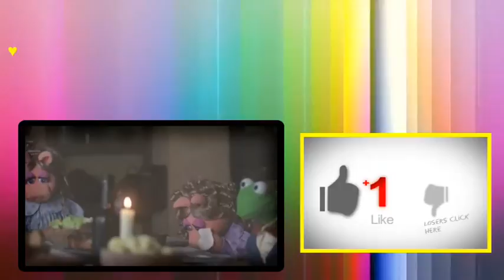The Muppet Christmas Carol (1992) Movie - Michael Caine, Dave Goelz & Steve Whitmire